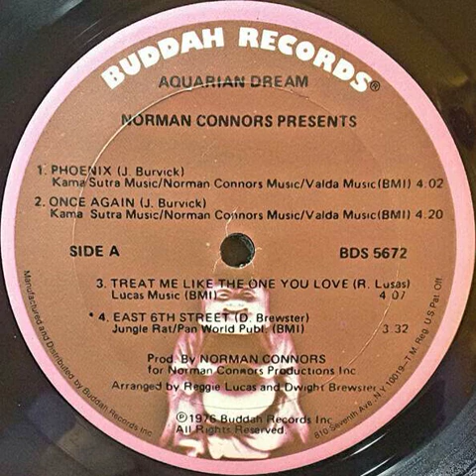Aquarian Dream - Treat Me Like The One You Love Backwards